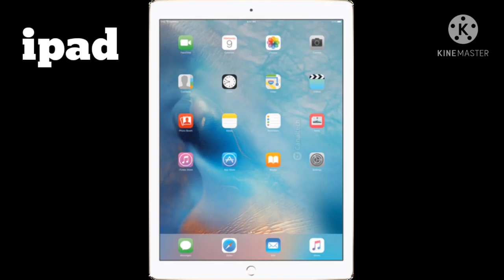Top 10 birthday gifts for boys 😍